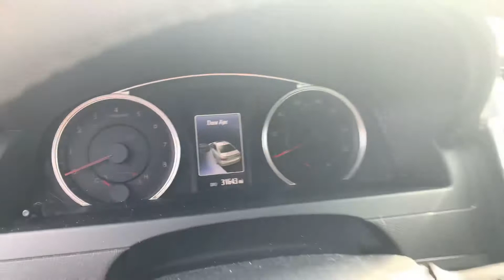Sabina’s Camry video by Roger at Toyota of Melbourne